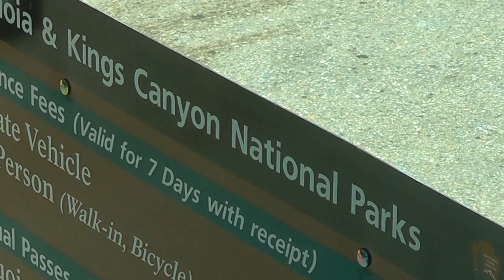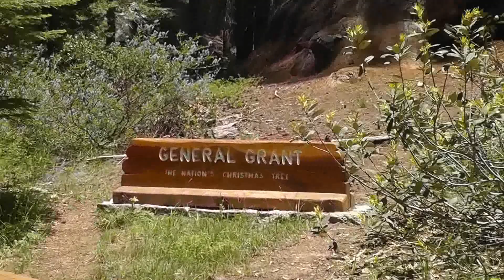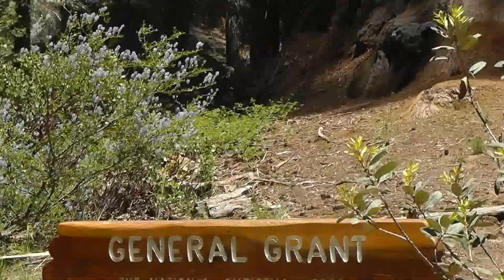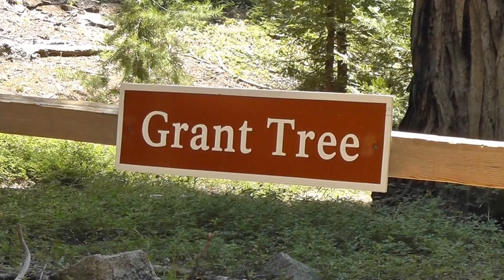Mammutbäume - Biggest tree of the world !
Baumriesen im Sequoia National Forest,Kalifornien